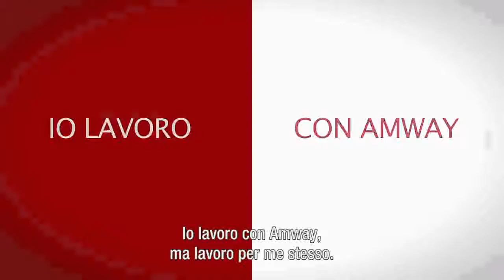Amway Un'azienda di cui ti puoi fidare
Alcune informazioni su Amway da tutto il mondo!!